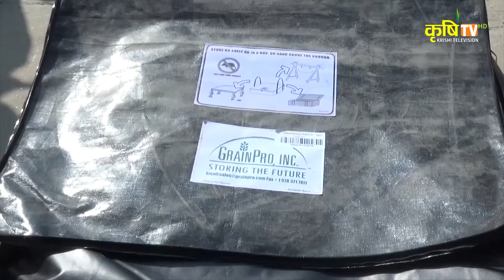Krishi Yantrikaran - Solar Bubble Dryer IRRI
Magh 09